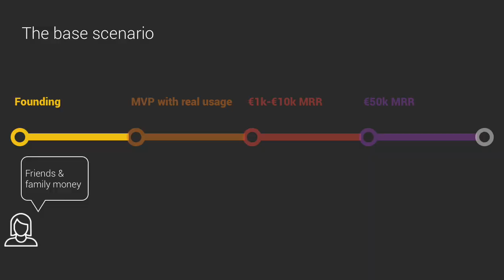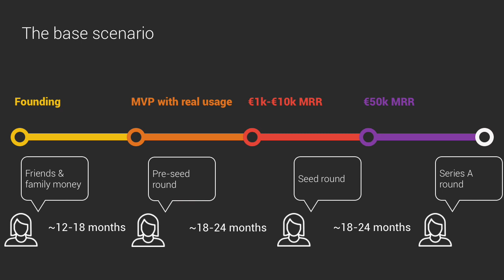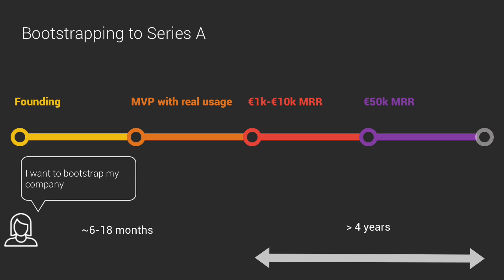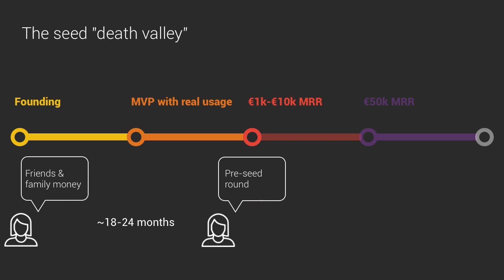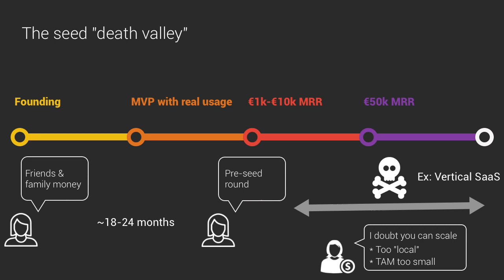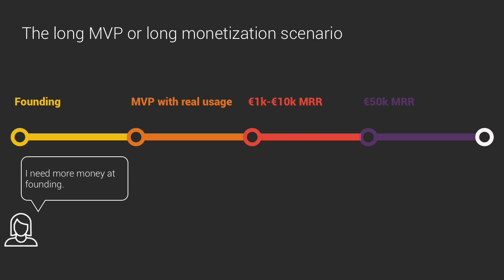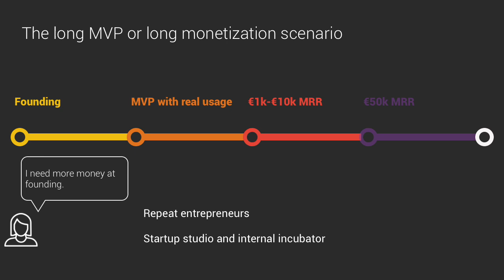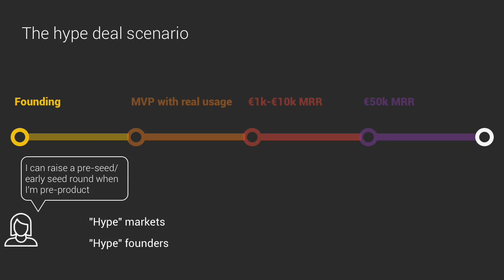Five funding paths for SaaS startups in 2023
Timestamps:

00:00 Introduction
00:15 Base scenario: Raising every 18-24 months
01:21 Bootstrapping to Series A
02:59 The seed death valley
05:08 The long MVP or long monetization scenario
06:30 The hype startup